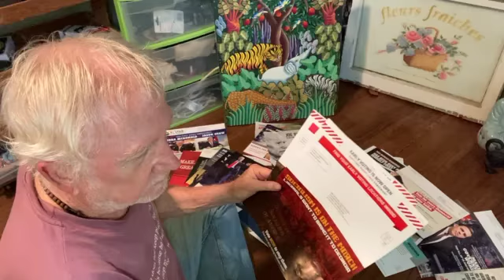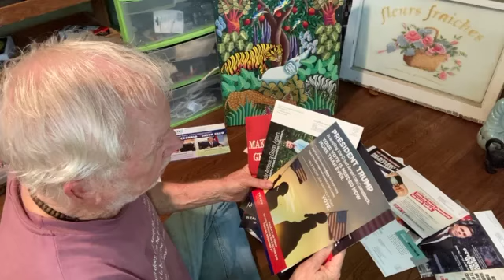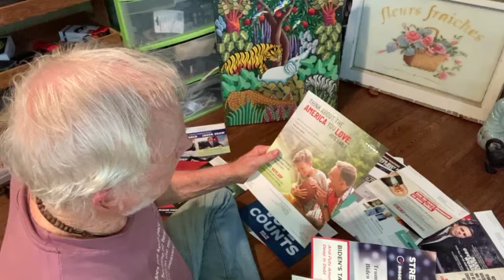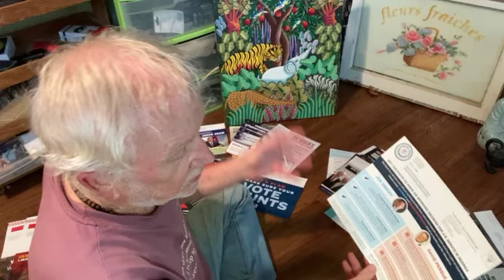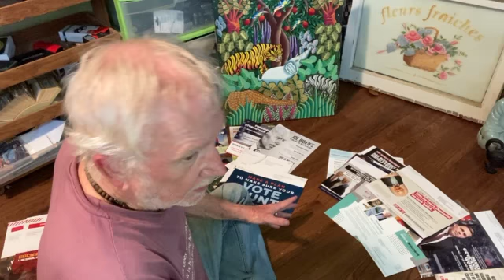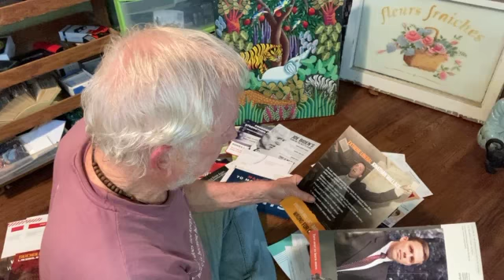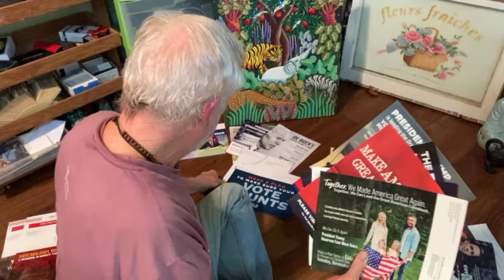political ads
A look at political ads coming in the mail - pro and con... positive and negative.